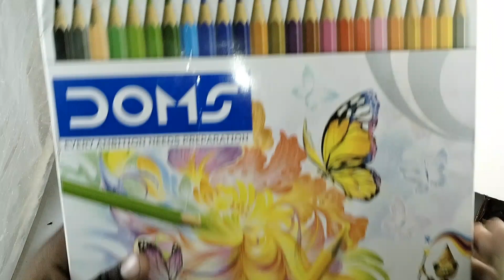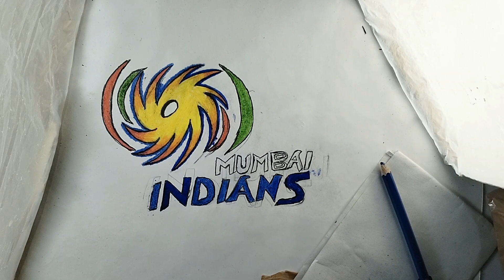Mumbai Indians drawing 💪